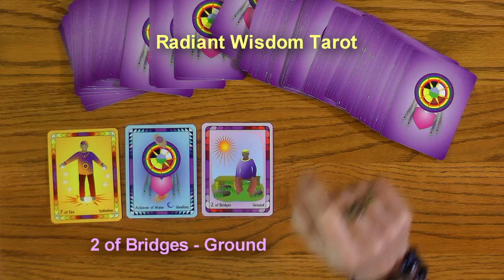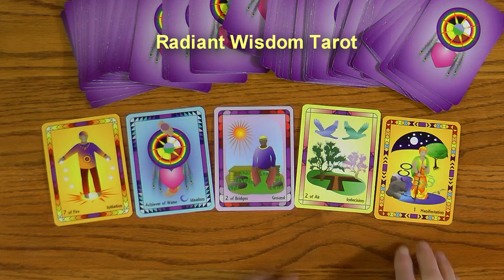Tarot Reading for Week March 2, 3, 4, 5, 6, 7, and 8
Time to Use What You Have Already Done and Move Forward is one of the messages for this week. Another fun and positive weekly reading by Laughing Womyn Ashonosheni using the deck she created - Radiant Wisdom Tarot - the now generation of tarot wisdom. At the end of the video is the cover of Laughing Womyn's newly published childrens book, Mattie's Magical Summer.

- Private sessions, Courses, Gifts, Wisdoms.